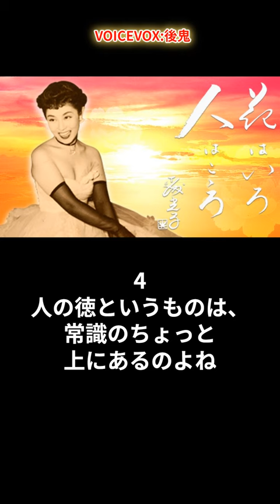森光子の名言集#名言#shots